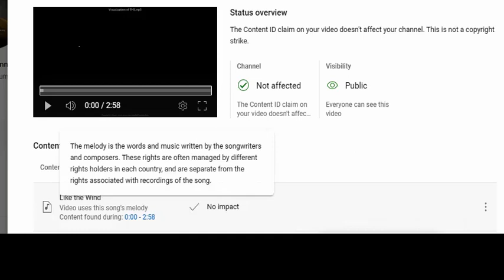the most mysterious song on the internet is mysteriously copyrighted